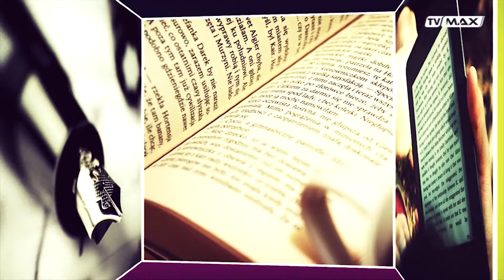Pełna kultura - 2022.08.05